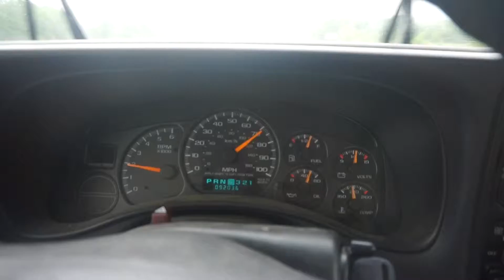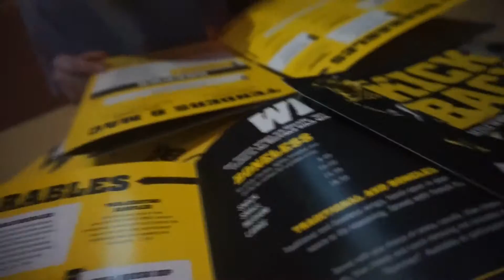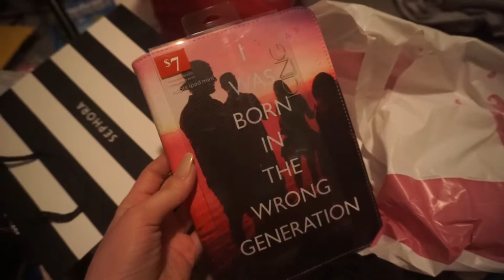PANERA, MALL & TARGET ADVENTURES! | VLOG MAY 26, 2016 | DIJON ANN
Dijonann

CAMERA:
Sony a5100

EDITING PROGRAM:
Imovie on IMac